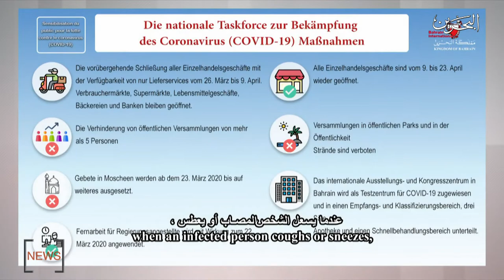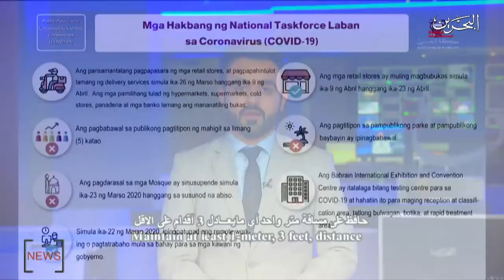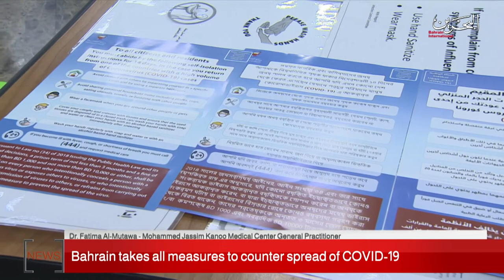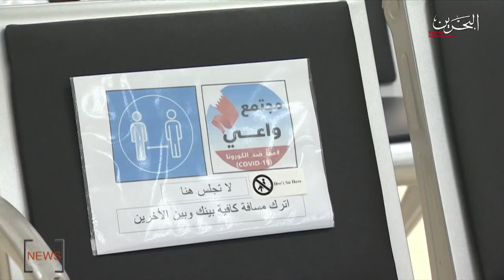BAHRAIN NEWS CENTER : ENGLISH NEWS 27-03-2020